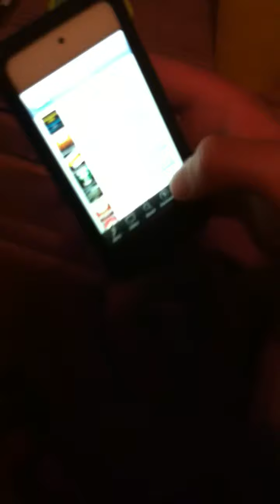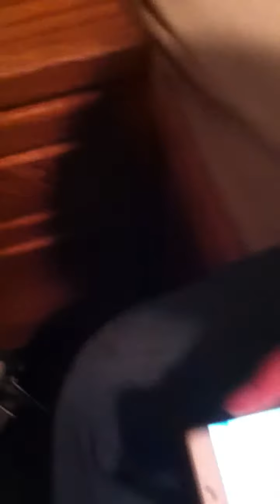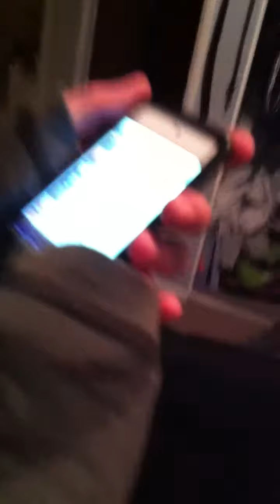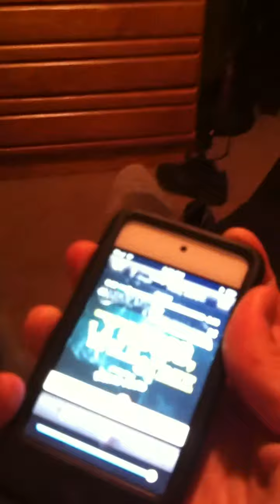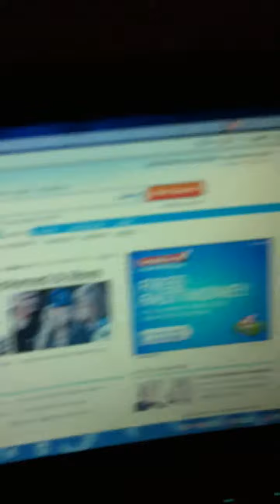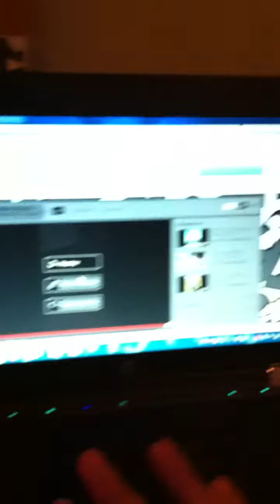WTF!!? MY LIFE PART 2 w/ TYLERX AND WHITEOUT 2.0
MY LIFE w/ TYLERX